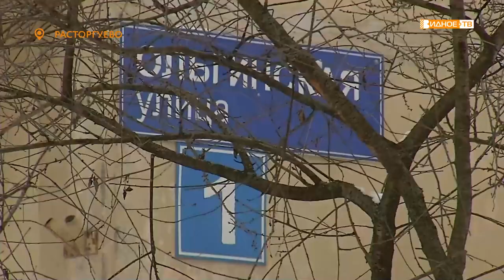ПОБЕДА ГОДА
Декабрь - традиционное время подведения итогов года, когда представители всех уровней власти рассказывают о выполненных наказах избирателей. Наш следующий материал - о работе муниципального депутата Гаджимурада Гаджимурадова